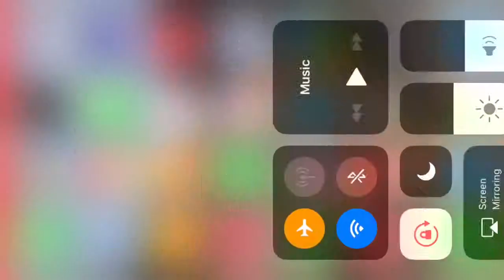Air canada 143 with some random music